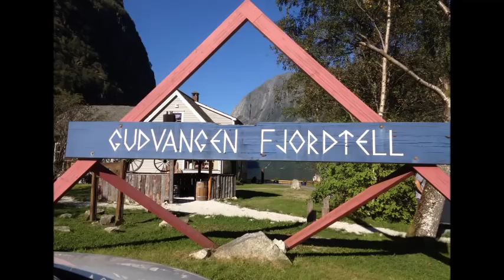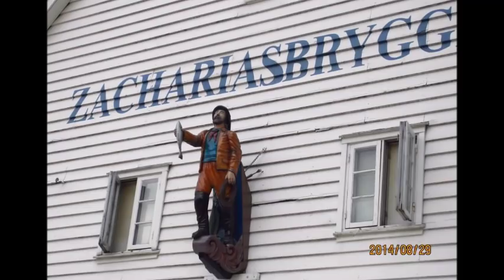美麗的挪威 Beautiful Norway " Nella Fantasia - Jan Werner "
Photos - All images in this video were taken from our Norwegian Fjord Cruise in 2014.